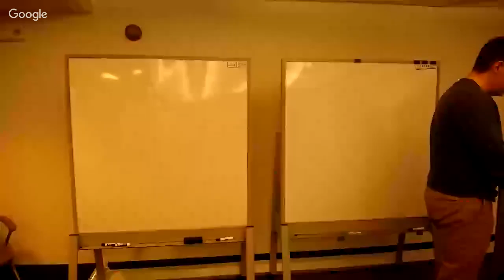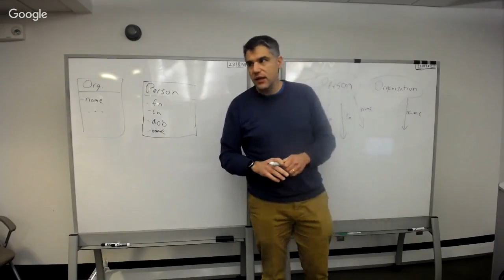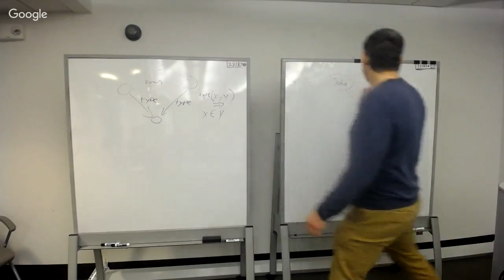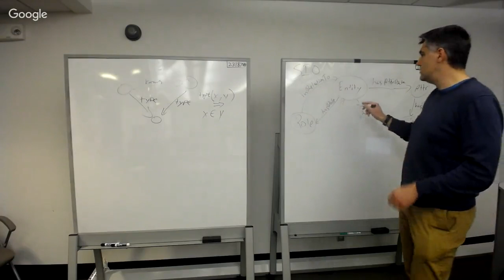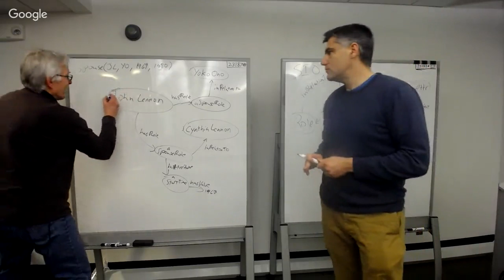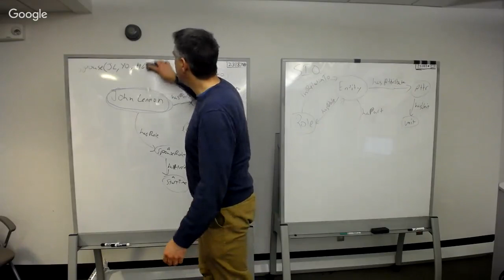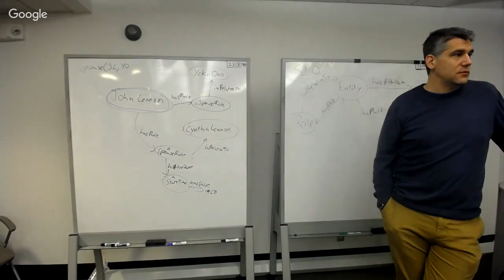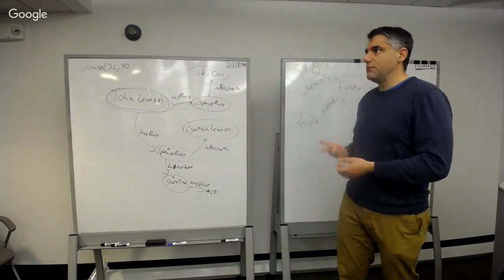TWed Talk: Jim McCusker on "Careful With That Predicate, Eugene"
Ontology design methods can vary from creating lots of properties (like in schema.org, Wikidata, or ontologies designed from UML) to few properties, as in Semanticscience Integrated Ontology, Basic Formal Ontology, and PROV-O. We will explore the consequences of these design decisions and try to establish some general guidelines for when a new property should be introduced into a data model, ontology, or knowledge graph, and when general purpose properties might be more useful.